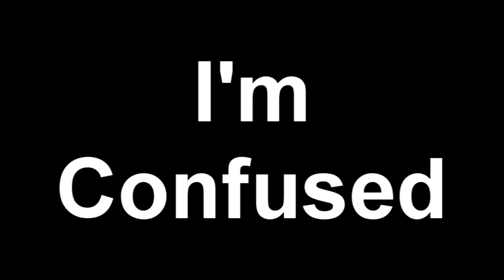I'm confused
Help me ?